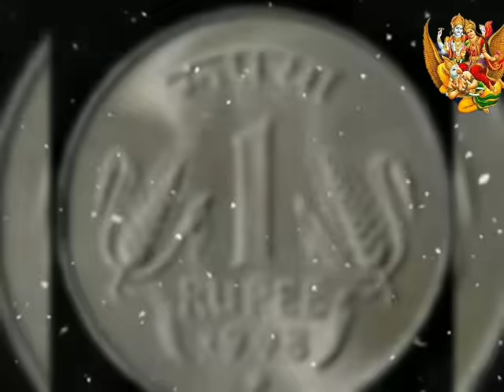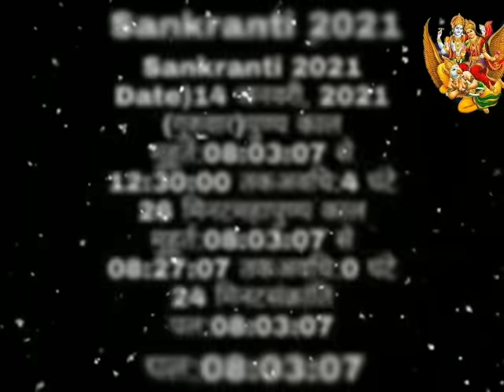14 जनवरी गुरुवार "मकर संक्रांति" एक सिक्का चुपके से रख दें यहां, एक दान करेगा गरीबी कर्ज दूर